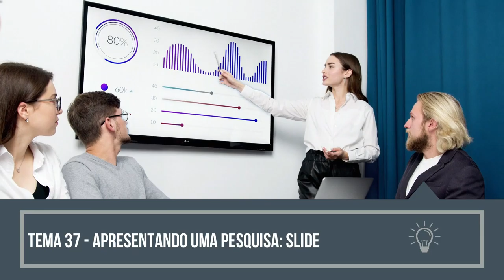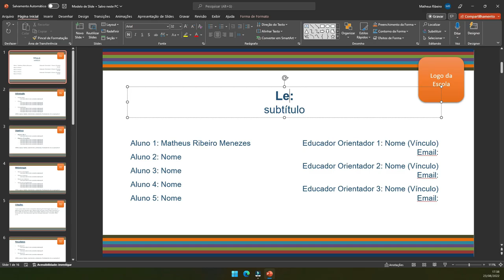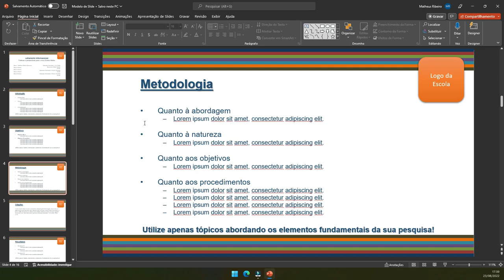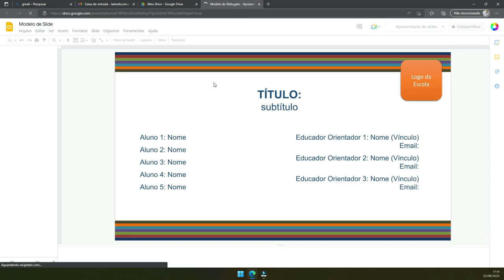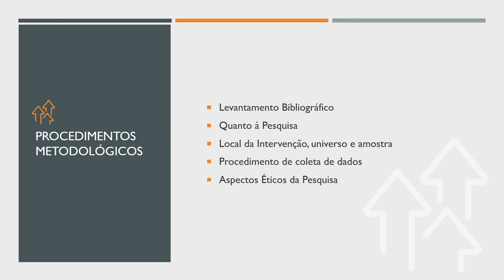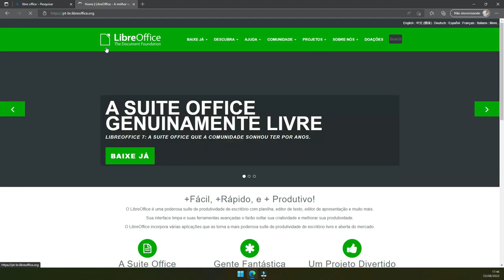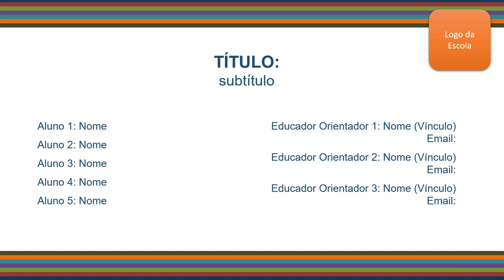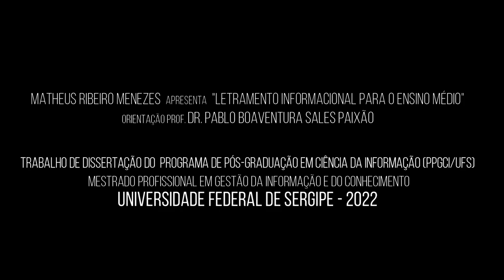T37 - Apresentando uma pesquisa: Slide.